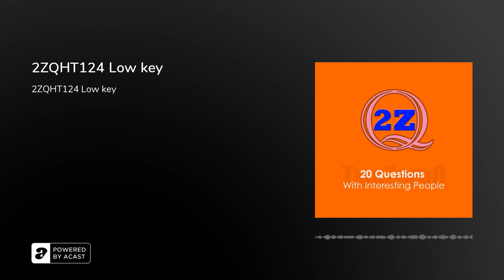2ZQHT124 Low key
Hi Everybody,&nbsp;Welcome to 2ZQ Hot takes, where we discuss issues both big and small; I am your host TVHTim Kirk and&nbsp; today I'll be talking about taking the low key relaxed approach.